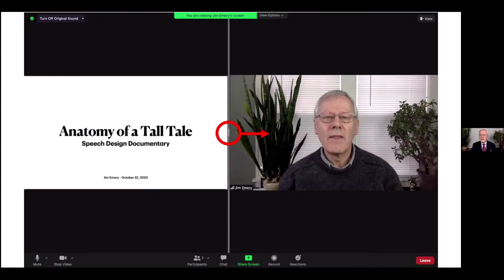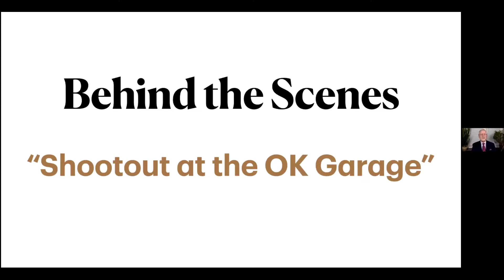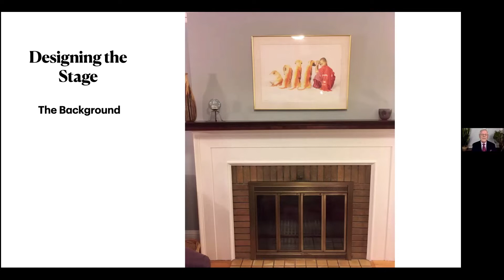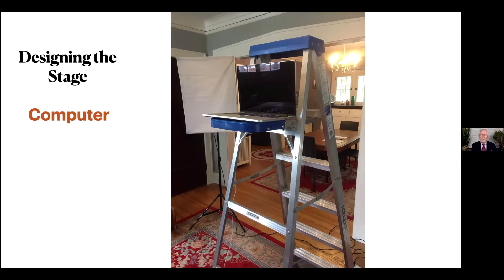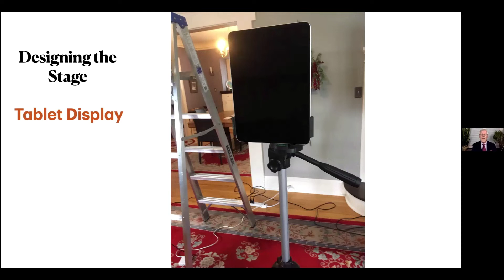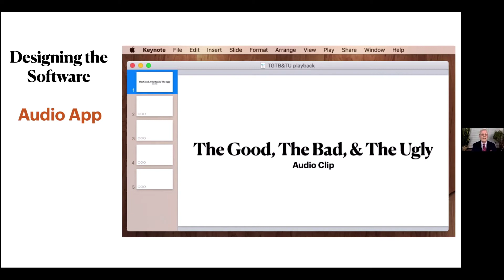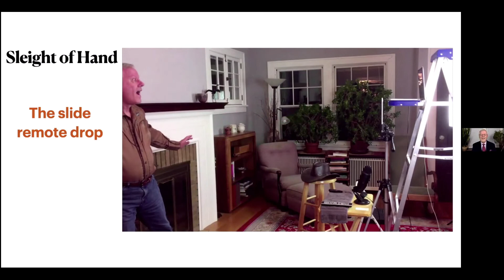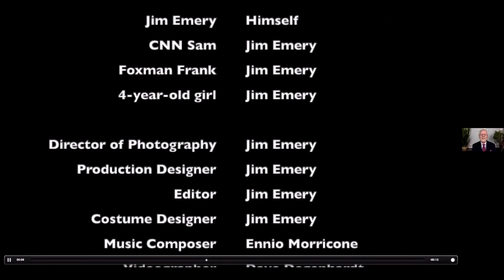Jim Emery - The Making of a Tall Tale - PowerTalk - 2-8-21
Jim Emery's workshop, "The Making of a Tall Tale", presented at PowerTalk Toastmasters on February 8, 2021 and at Contest Mastery Toastmasters on February 10, 2021